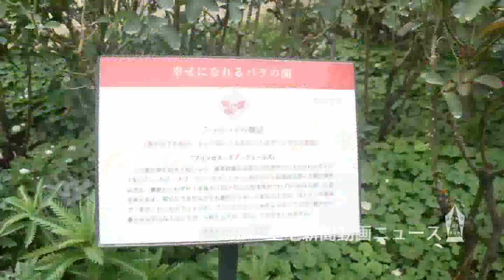香り漂う 秋のバラ 館林・トレジャーガーデン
4000種、100万株の花々を楽しめる「秋のローズ＆ガーデンフェスタ」が、館林市の東武トレジャーガーデンで開かれている。11月５日まで。